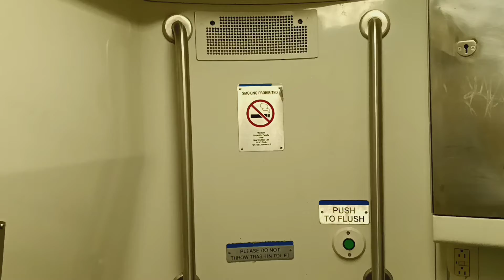MTA Long Island Railroad M7 restroom